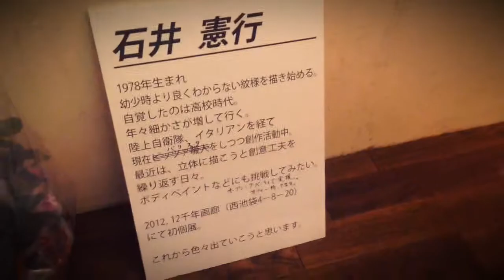2014-07-06 石井さん個展〜いいかげん〜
10年来のお友達石井さんが、ホームの巣鴨で個展

Easily capture the finest moments of your days with - Findays